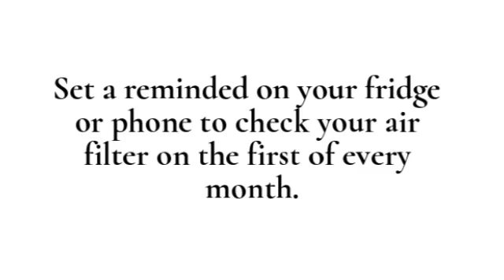Ductless & Mini Split AC in Minisplitwarehouse.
Ductless & Mini Split AC. Change Your Air Filter. Your air filter helps trap indoor air pollutants, keeping dirt, dust, and debris from being recirculated around your home.